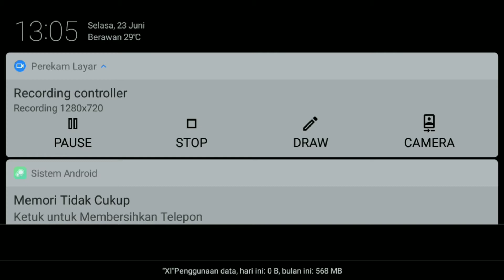10 ikan hiu terbesar sepanjang sejarah